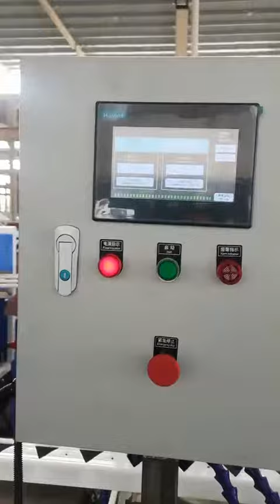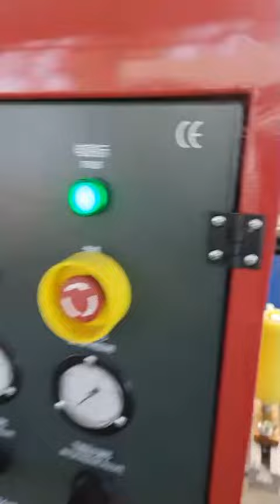PE profiile production line Plastic Extrusion Equipment Manufacturer